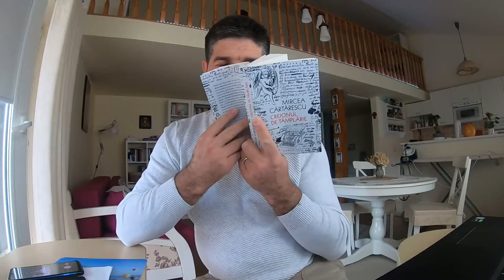CREIONUL DE TÂMPLĂRIE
Am încercat să prezint cartea ,Creionul de Tâmplarie, care este o metaforă a predestinării.